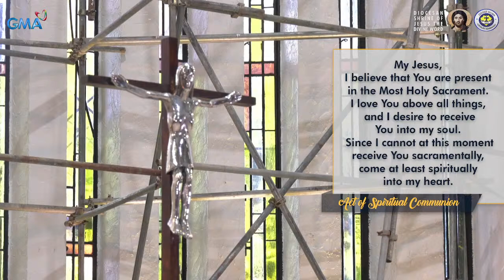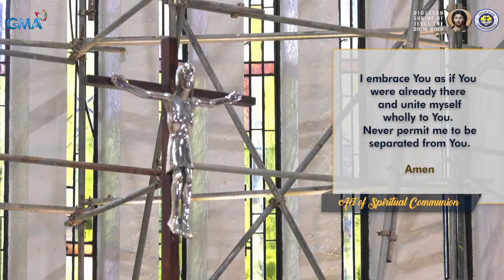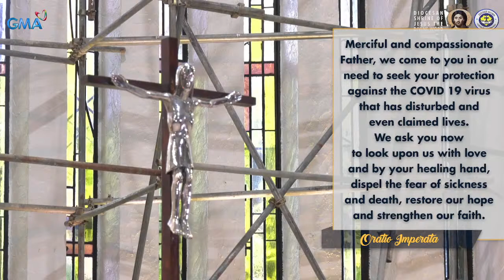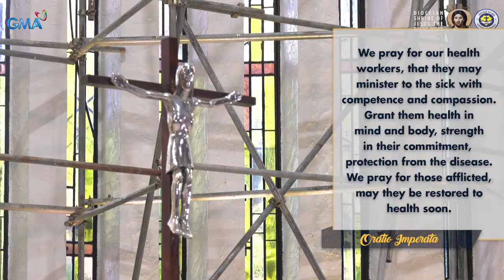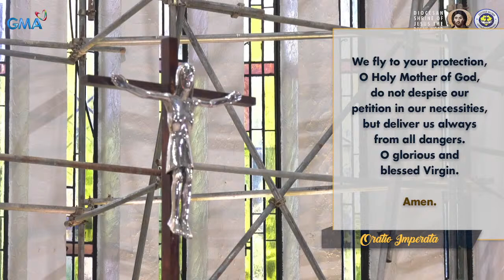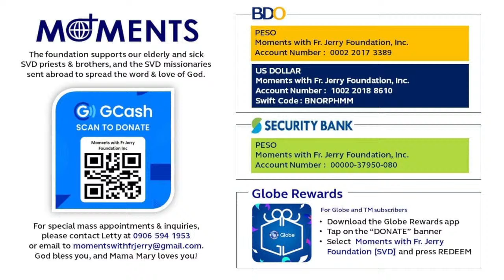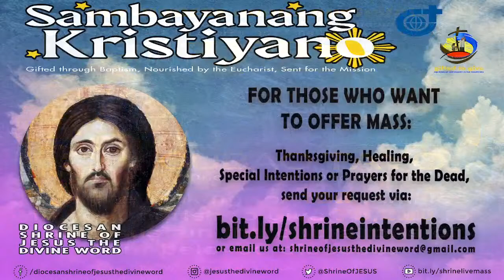4:00 PM Holy Mass - December 5 2021 2nd Sunday in Advent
Live 4:15 PM  Holy Mass  -  December 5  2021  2nd Sunday  in Advent